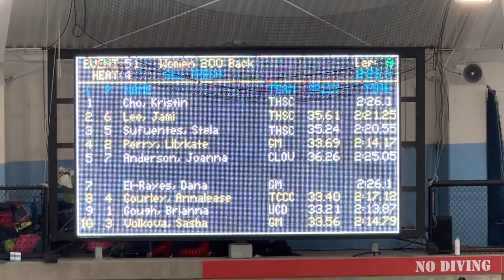JL 2022 Holiday Classic 200 Bk Prelim 120422